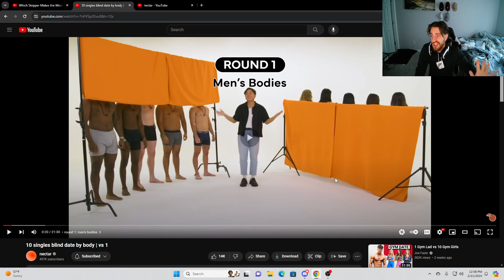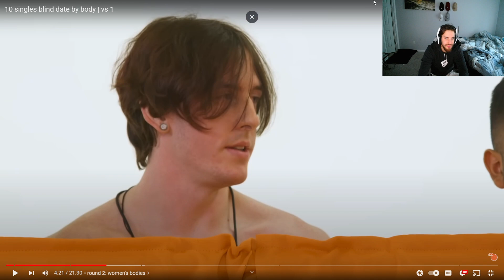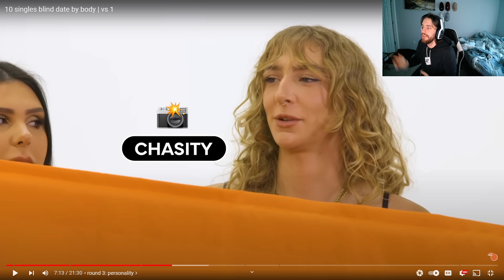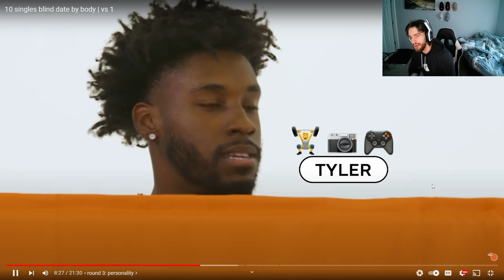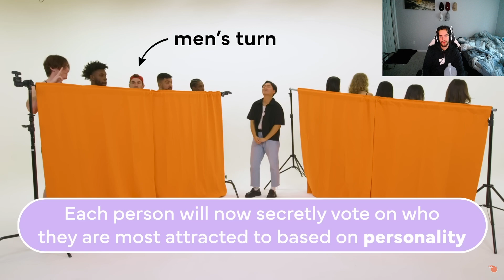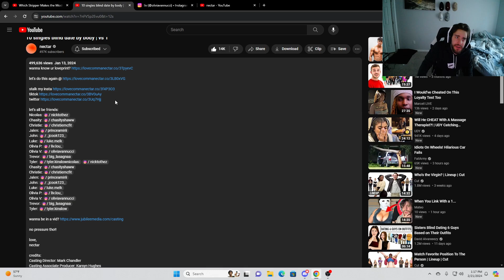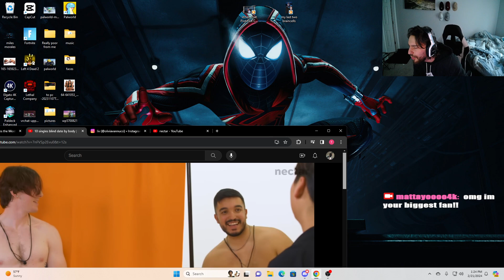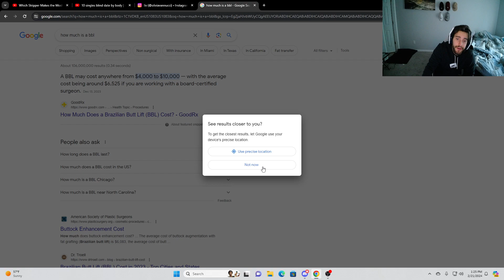6 Women Call Me A "Short King"...